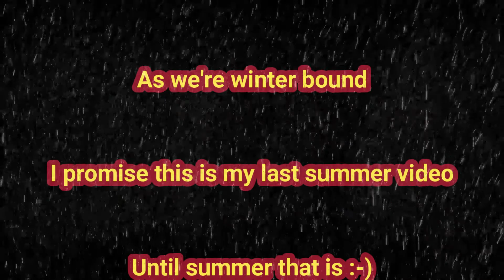DJI MINI 3 Llanddulas Raynes Jetty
A quick fly around Raynes Jetty along with Llandullas Beach.